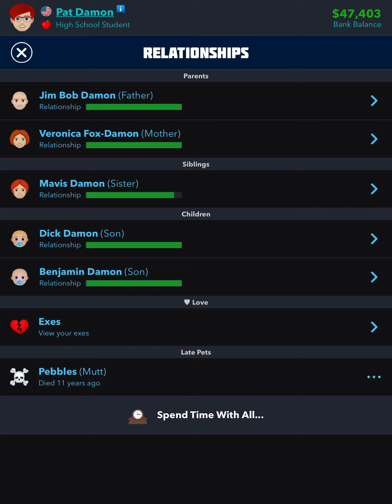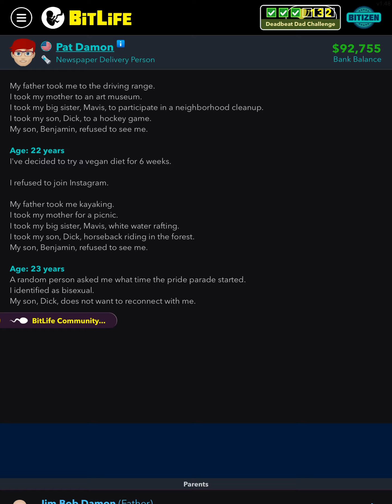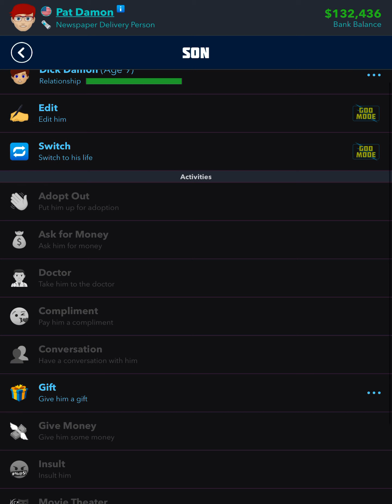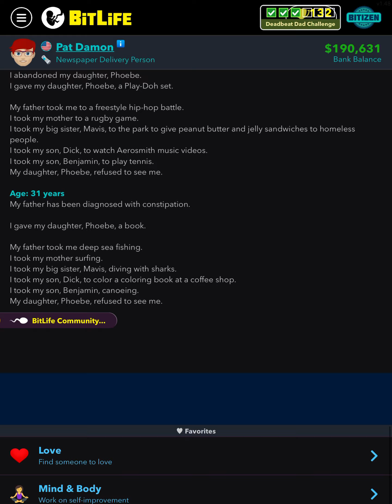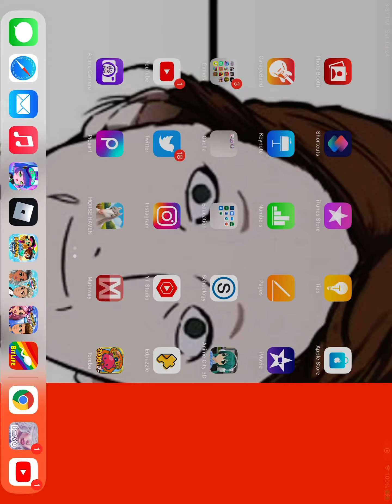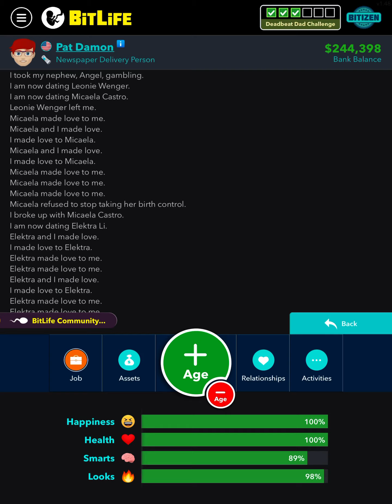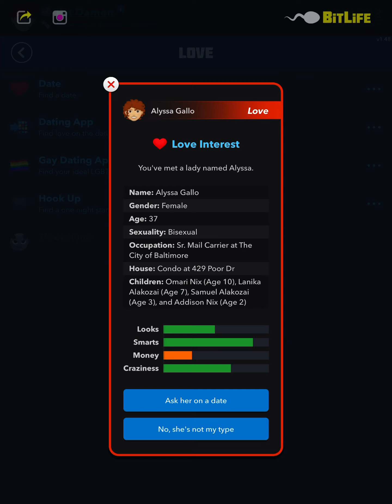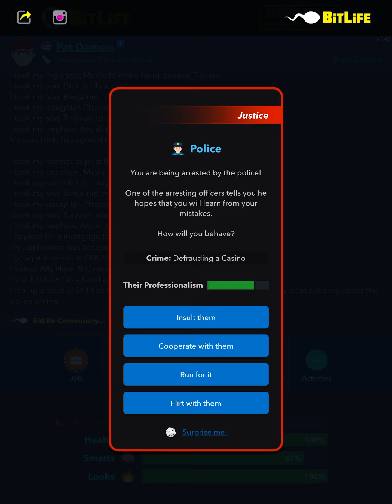BitLife Deadbeat Dad Challenge